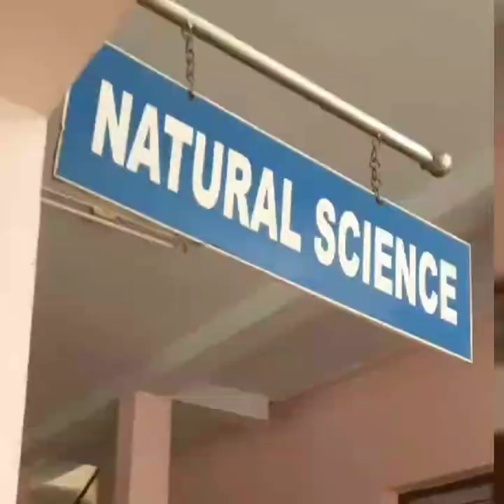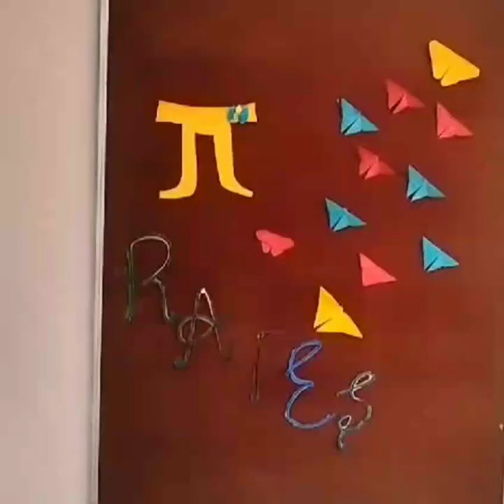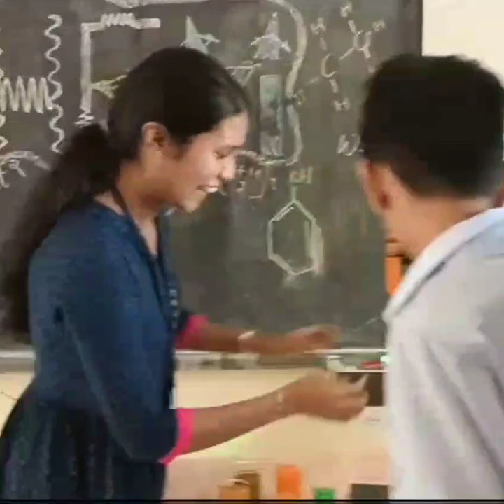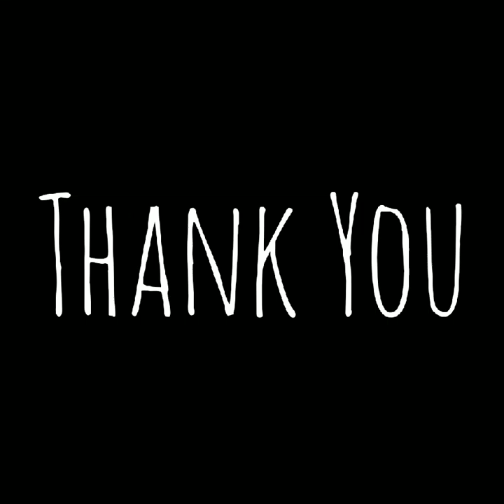Exhibition of Teaching Aids - 08 February 2024